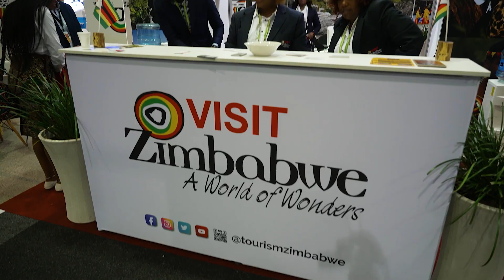TRADE DAY 2 WEDNESDAY WRAP HQ 1